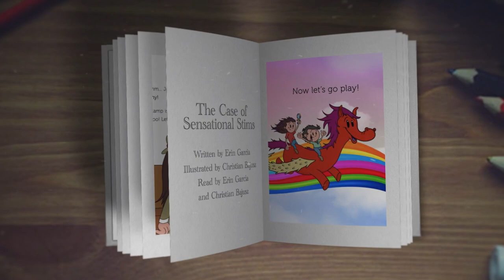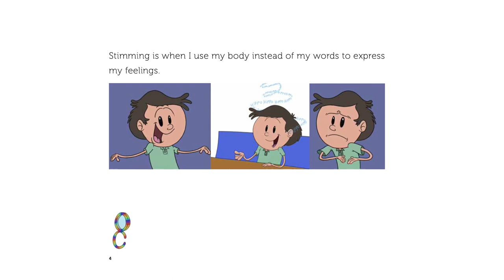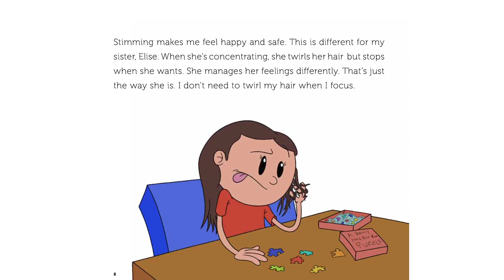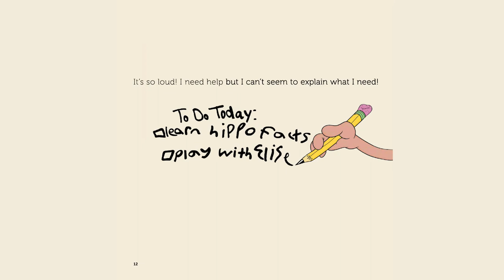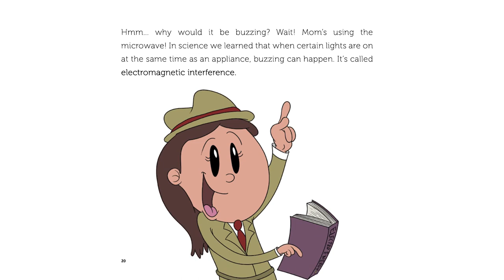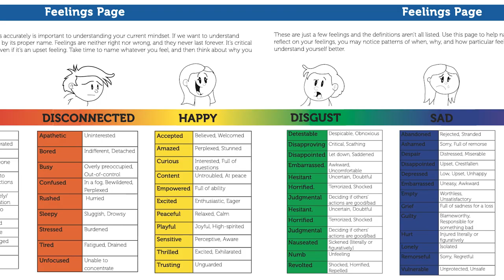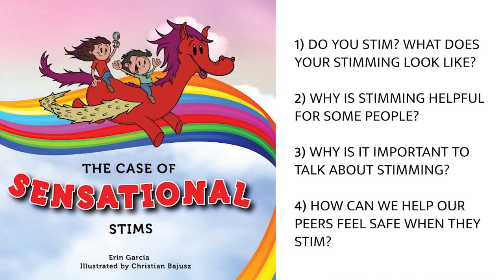The Case of Sensational Stims | Children's Book Read by Author Erin Garcia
Be part of a captivating literary journey as author Erin Garcia and illustrator Christian Bajusz come together to read their enchanting children's book, 'The Case of Sensational Stims.' This delightful book not only celebrates the beauty of children's literature but also embraces inclusivity and neurodiversity. As Erin and Christian read aloud, they provide a valuable resource for English Language Arts educators and anyone passionate about promoting literacy. 'The Case of Sensational Stims' is more than just a children's book; it's a beacon of autism awareness, featuring neurodivergent characters and sensory stimulation, making it a powerful addition to the world of educational literature.

Quick Ideas for Using the Video with Students:
For Discussion:  After viewing the video, engage students in the discussion questions Erin and Christian provide at the end: Do you stim? What does your stimming look like? Why is stimming helpful for some people? Why is it important to talk about stimming? How can we help our peers feel safe when they stim?
Activity Ideas:
1.  As part of your character education/SEL study, have students offer their reactions to the book and discuss its themes in class discussion, think/pair/share duos, and/or in journal entries.
 2.  As part of your language arts study, discuss the characters and plot of the book and have students create a drawing of their favorite moment from the story.